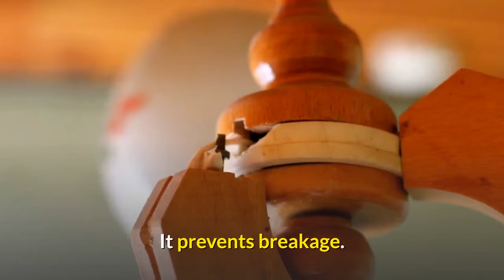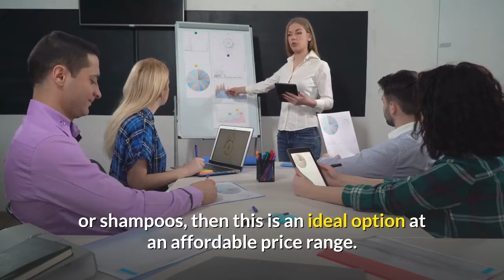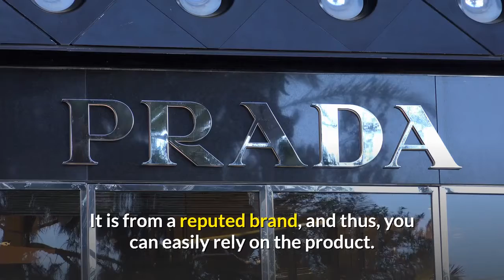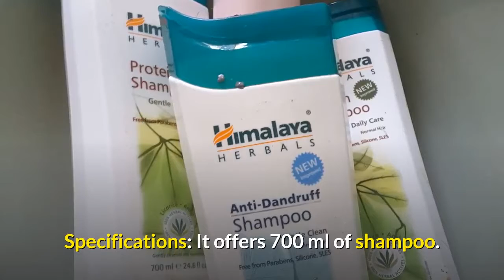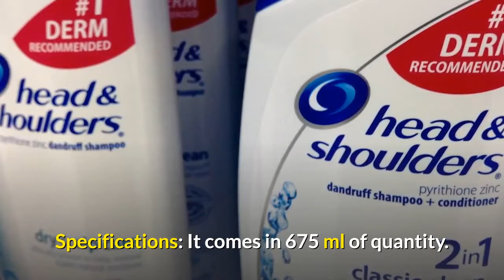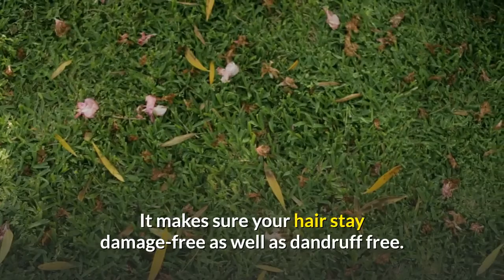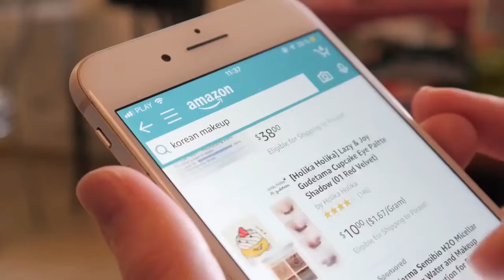Top 5 best shampoos for hair fall in the world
In this video i will tell you Top 5 best shampoos for hair fall in the world. !

If you like my video plz share & subsribe my channel. Thanks

1) DOVE HAIR FALL RESCUE SHAMPOO..

2) TRESEMME HAIR FALL DEFENSE SHAMPOO..

3) PANTENE HAIR FALL CONTROL SHAMPOO..

4) HIMALAYA ANTI HAIR FALL SHAMPOO..

5) HEAD & SHOULDERS ANTI HAIRFALL SHAMPOO..